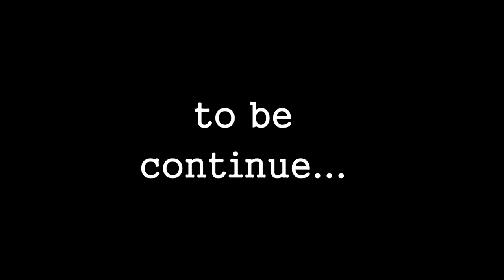원피스바운티러쉬 초패캐 야마토 뽑기 대폭팔...!! 킹받는 매드무비 #2 | One Piece Bounty Rush yamato l OPBR yamato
원피스 매니아인데 아직도 구독을 안했니?
킹받는 원바러 초패캐야마토뽑기 제 2라운드..!!
멘탈 지키기 삽 가능?
One Piece Bounty Rush  l OPBR yamato